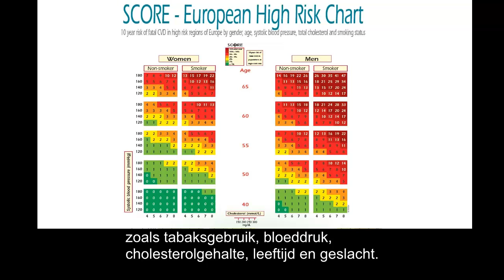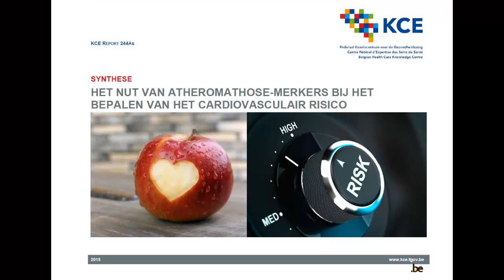Zijn atheromatose-Merkers nuttig bij het bepalen van cardiovasculair risico ?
KCE Reports 244 - Het nut van atheromathose-merkers bij het bepalen van het cardiovasculair risico

Artsen kunnen ons cardiovasculair risico bepalen met behulp van de SCORE-tabel. Daarmee kunnen ze op basis van ons tabaksgebruik, ons cholesterolgehalte en onze bloeddruk inschatten hoe hoog het risico is dat we  binnen de 10 jaar overlijden aan een cardiovasculair incident. Het hulpmiddel is echter niet perfect. Daarom probeert men met bijkomende testen die atheromatose (in de volksmond aderverkalking genoemd) opsporen, de tabel nauwkeuriger te maken. Het Federaal Kenniscentrum voor de Gezondheidszorg (KCE) onderzocht de werkzaamheid van 6 van deze testen. Een aantal verbetert wel de « classificatie » van het risico, maar toch vonden de KCE-onderzoekers geen betrouwbaar bewijs dat hun toevoeging aan de SCORE-tabel de aanpak van mensen met een verhoogd risico verbetert.

Bijkomende, zeer eenvoudig te verkrijgen informatie over o.a. lichaamsbeweging, buikomtrek, sociaal statuut of vroegtijdige overlijdens in de familie door hartproblemen, kan de SCORE voorspelling wel aanzienlijk verbeteren. Het KCE beveelt daarom aan om een nieuwe SCORE-tabel te ontwikkelen waarin deze indicatoren, die gemakkelijk door de huisarts kunnen worden gebruikt, worden opgenomen.